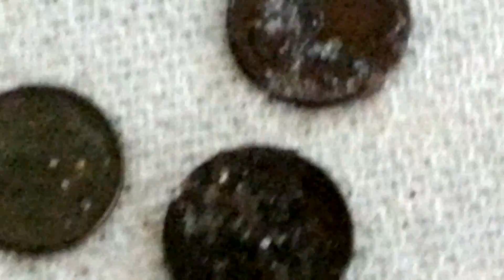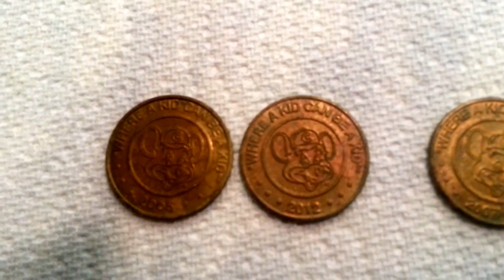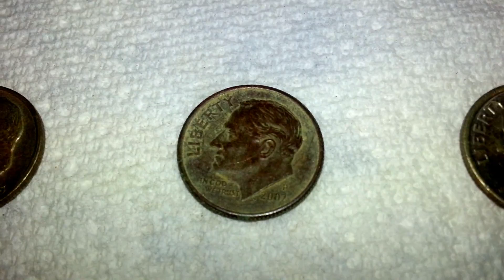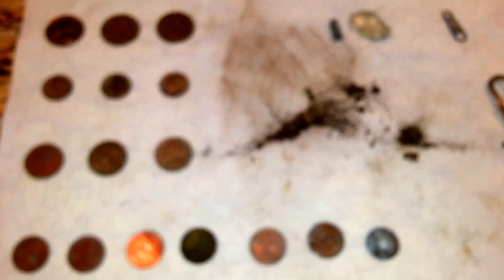I found gold!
A few days hunting put together. Found a gold plated toe ring and fake gold Chuck E Cheese coins.